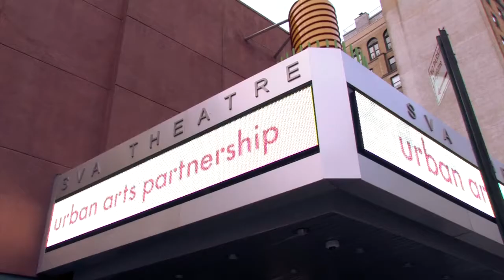AYV LIVE!/ACADEMY Showcase 2015 | Academy at Urban Arts Partnership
Each year, UAP serves over 12,000 students and 500 teachers in 100 high-poverty public schools.